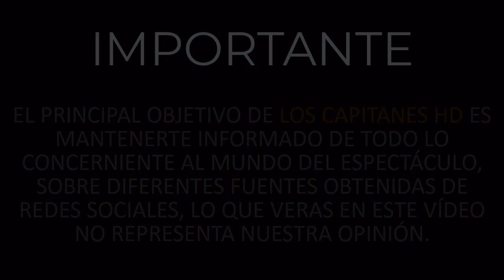Tania Rincón confiesa enemistad con Mauricio Mancera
Tania Rincón ‘pintó su raya’.

Tania Rincón y María Fernanda Quiroz, mejor cononida como 'Ferka', estuvieron como invitadas especiales en el programa de YouTube ‘Pinky Promise’, de Karla Díaz, integrante de JNS, donde hablaron de todo un poco.

Ya entradas en la entrevista con las famosas, tocó el turno de una divertida dinámica, que consistía en responder una serie de preguntas, o en dado caso de no hacerlo les tocaba un castigo.